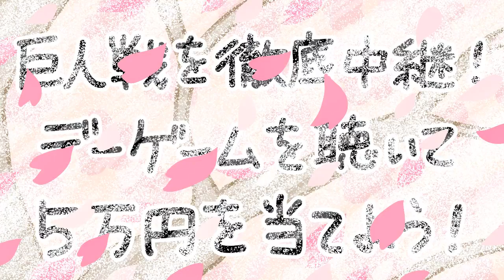4/22（土）のニッポン放送は！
4/22（土）のニッポン放送は！
スペシャル企画満載！

4/17（月）～4/23（日）「スマイル～君に耳キュン！ニッポン放送」お楽しみに～！